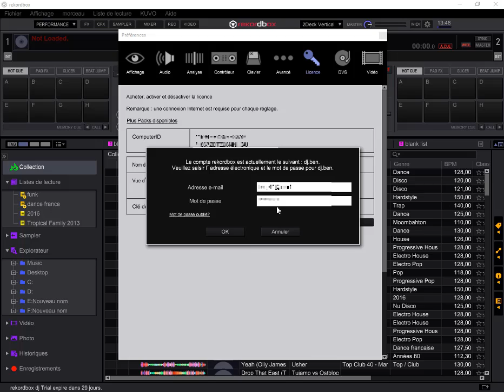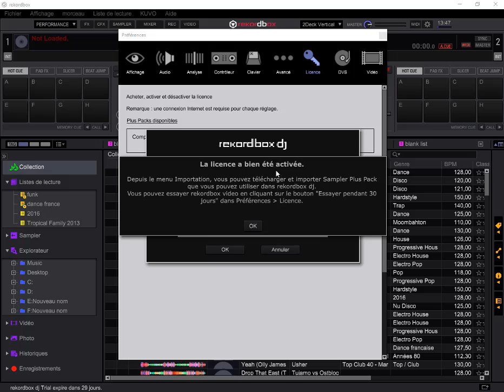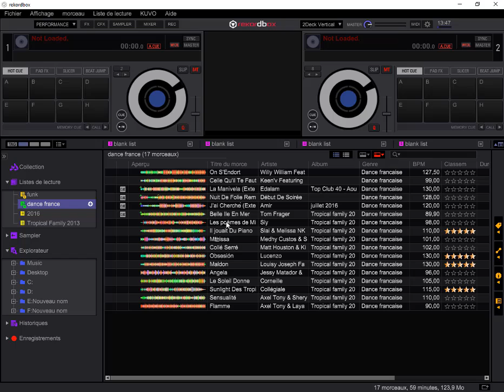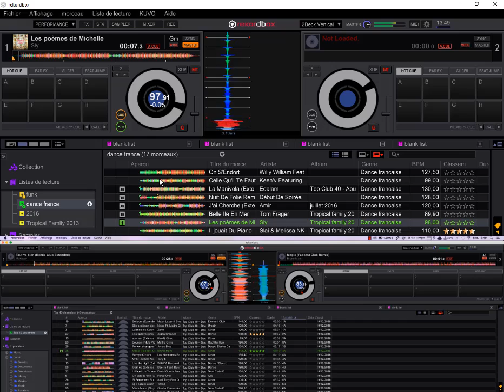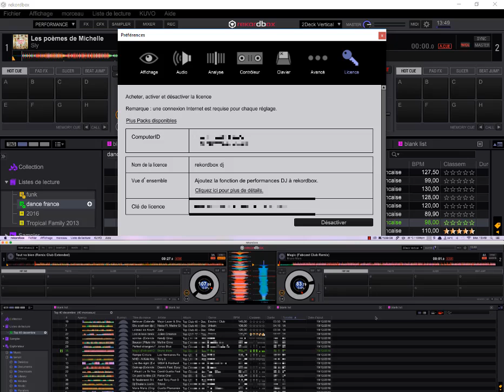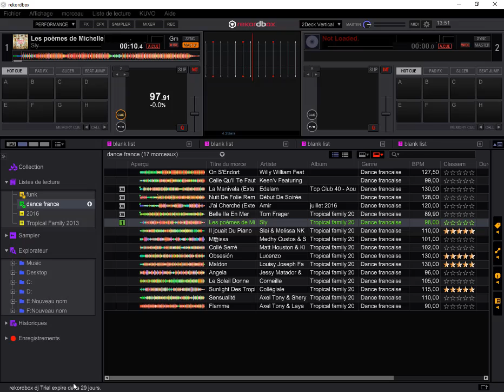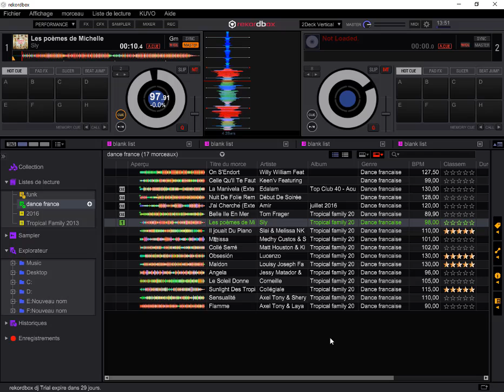video 29 Activation Desactivation Licence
Comment  désactiver ou activer la license performance dans rekordbox .